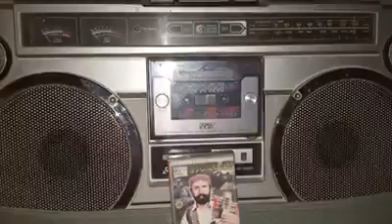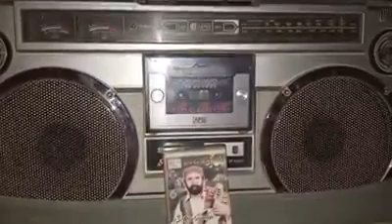حیبتھان رند کا شعر مرید بلیدی کی خوبصورت آواز میں | بلوچی ثقافت لوک سنگیت یادگار ویڈیو